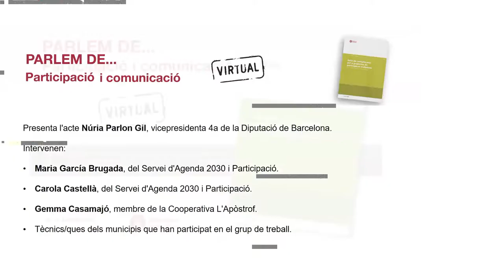GUIA DE COMUNICACIÓ PER A PROJECTES DE PARTICIPACIÓ CIUTADANA (webinar sencer)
Presentació de la publicació “GUIA DE COMUNICACIÓ PER A PROJECTES DE PARTICIPACIÓ CIUTADANA”, editada per la Diputació de Barcelona.

Comunicar per participar i participar comunicant, dos valors que tota administració local hauria de potenciar. La guia és una publicació elaborada conjuntament amb tècnics i tècniques municipals i té per objectiu recollir les principals característiques que ha de tenir un pla de comunicació en l'àmbit de la participació ciutadana, així com algunes eines que ens permetran portar-lo a la pràctica.

Des del Servei d'Agenda 2030 i Participació es promou la creació de coneixement de manera col·laborativa, tot incorporant el territori i la seva experiència en espais d'innovació sobre temes actuals.

Presentà l'acte Núria Parlon Gil, vicepresidenta 4a de la Diputació de Barcelona i Diputada delegada per a les polítiques de Participació, l'Agenda 2030 i els Objectius de Desenvolupament Sostenible (ODS) de la Diputació de Barcelona. Hi intervingueren: Maria Garcia Brugada, cap del Servei d'Agenda 2030 i Participació de la Diputació de Barcelona, Carola Castellà, cap de la Secció de Participació, del Servei d'Agenda 2030 i Participació de la Diputació de Barcelona, Gemma Casamajó, membre de la Cooperativa L'Apostrof. També hi hagué la intervenció de tècnics/ques dels municipis que han participat en el grup de treball.